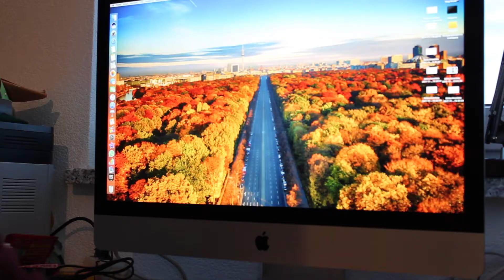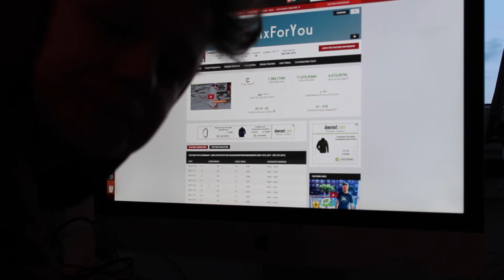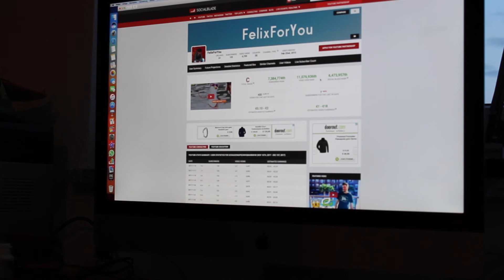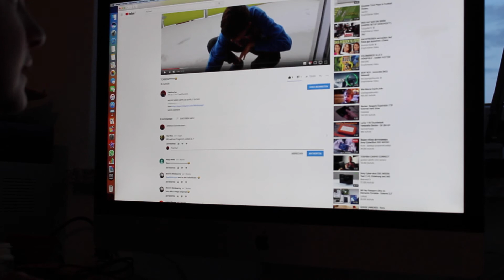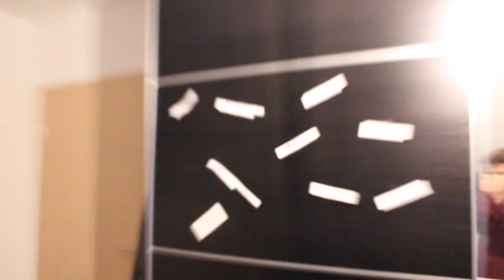1. TÜRE des Adventskalender😳😱🎄🎅🏼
NEUES VIDEO HOFFE ES GEFÄLLT EUCH!
Mein Equipment:
Kamera:sony dsc wx 350
Computer: iMac 1TB
Festplatte: WD Elements 2 TB
Boxen:JVC UX-G395
Handy: Iphone 5s